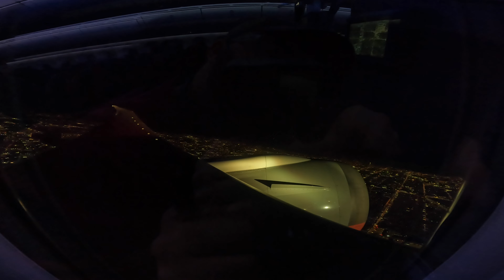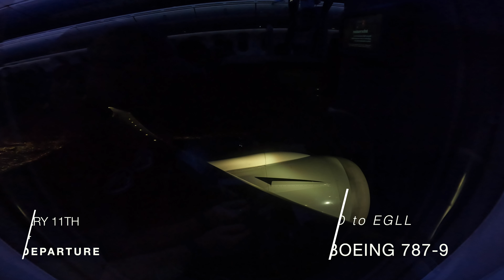Night Takeoff: AAL86 - Chicago O'Hare International (KORD) Airport - Boeing 787-9 - ORD to LHR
/* UNCUT */
Footage above is taken in one cut with no edits, color grading, or outside manipulation. Only tweak is a drop in audio levels to make the background noise more manageable.

Seat: 12A (Main Cabin Extra)
Flight no: AAL86 (AA86)
Runway (takeoff): 28R (10L)
Airline: American Airlines (AAL/AA)
Aircraft: Boeing 787-9 Dreamliner (B789)
Tail No: N835AN
Origin: Chicago, Orlando (KORD/ORD)
Destination: London, United Kingdom (EGLL/LHR)